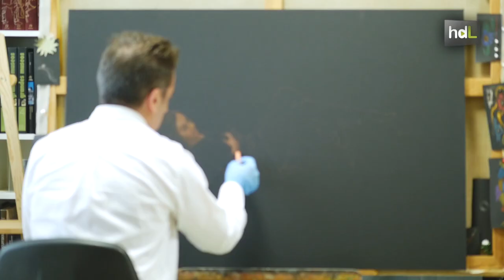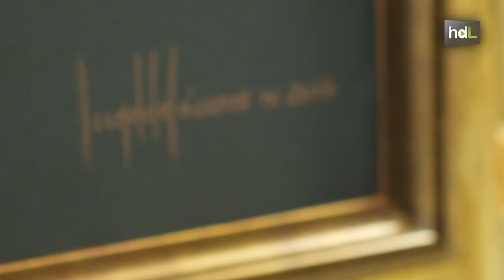HDL Ángel de Cáceres, un abanderado de la pintura al pastel con la mujer como musa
Ángel de Cáceres abandera desde Sevilla la técnica de pintura al pastel sobre papel. Su musa es la mujer, como concepto y como figura, de ahí que estos días en Sevilla se pueda visitar su exposición ‘Mujer y mujeres’, en la Casa de la Provincia. 47 cuadros que son un reflejo de su forma de entender el arte.